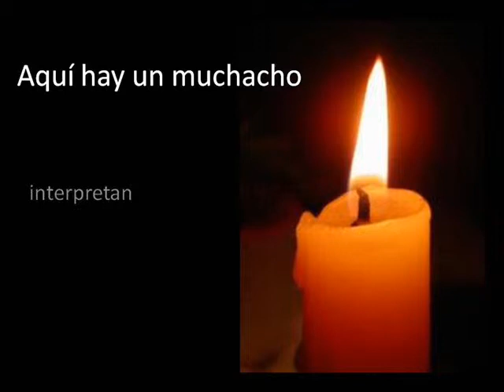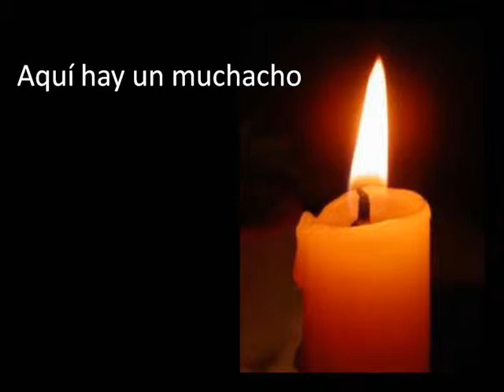Aquí hay un muchacho.wmv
Cantando con un niño llamado Sergio. Una excelente voz. Un canto relacionado a la muiltiplicación de los panes